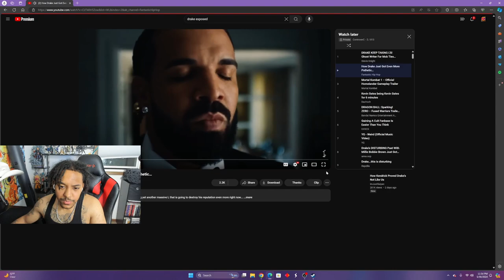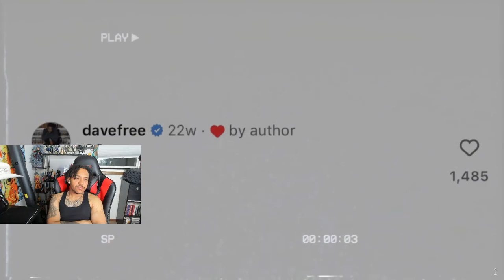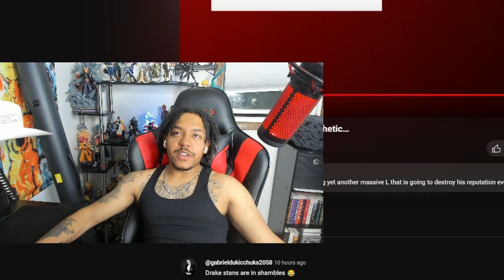Drake is becoming pathetic...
🎥- During the LIVE stream we watched a new drake video showcasing yet again his awful past! This video shows off why the creator thinks Drake has become even more pathetic due to making a new song with Sexxy Redd, right after getting dismantled by Kendrick Lamar (El GOAT). What is Drake plotting??? Check out the original video below as always, they made an excellent video!